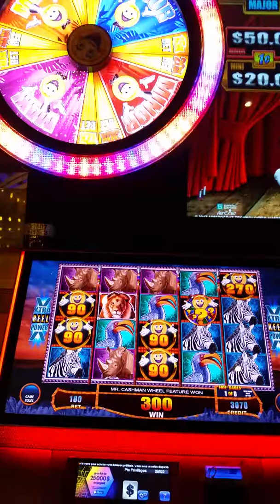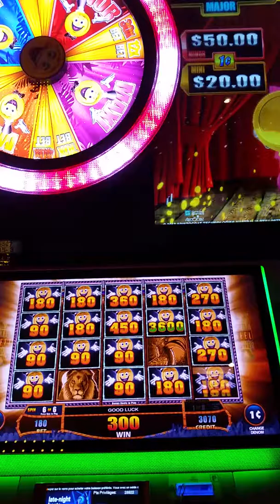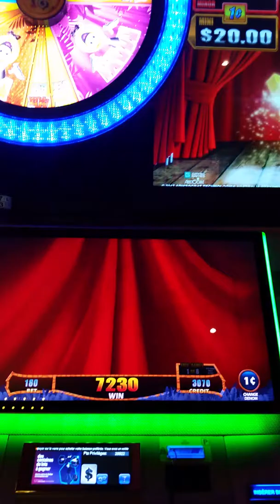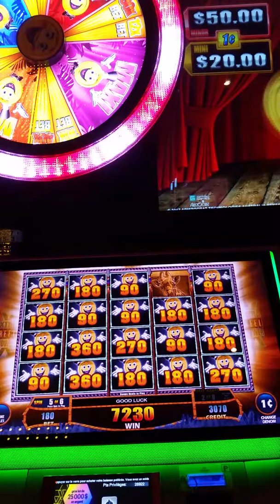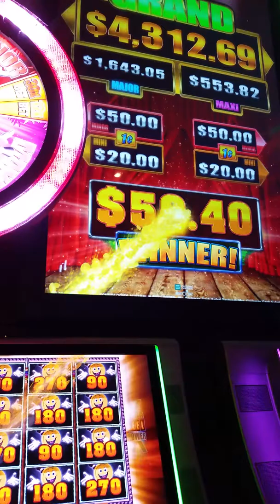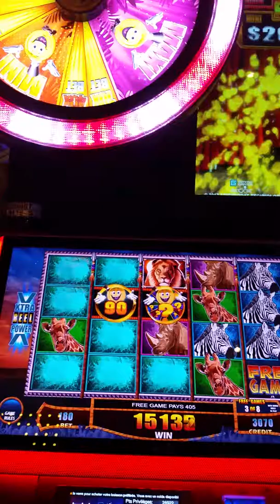Casino Montreal Mighty cash boni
bonus a la machine Mighty cash au casino de Montreal